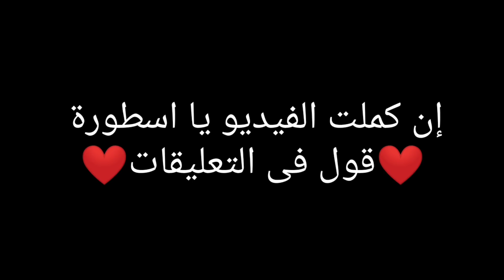أسهل طريقة تكسب مع صاحبك البوت !! 🔥😱 PUBG MOBILE